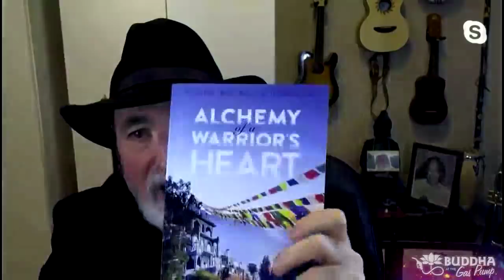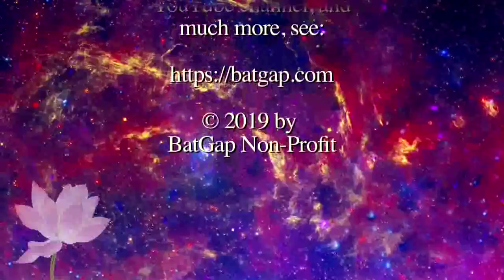Rev. Bill McDonald - Buddha at the Gas Pump Interview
Chapters:
00:00:00 - Introduction to Buddha at the Gas Pump
00:07:27 - The Power of Love and Unity
00:14:22 - Spiritual Development and the Equality of All
00:21:17 - The Search for the Scrolls
00:26:54 - The Mystery of the Antique Paper
00:32:12 - The Right Time for a Suggestion
00:37:41 - Revelation of Past Life Sins and the Curse on the Mind
00:43:26 - A Near-Death-Like Experience
00:49:05 - A Spiritual Experience and a Journey to India
00:54:31 - Blissful Experience in Another Realm
01:00:29 - A Near-Death Experience
01:06:26 - Otherworldly Beings and Lost Time
01:11:41 - Interdimensional Beings and Personal Experiences
01:17:28 - Surrender to the Universe: A Serendipitous Encounter
01:22:39 - A Story of Compassion and Miracles
01:28:17 - The Spirituality of Veterans
01:33:56 - A Near Mutiny Situation
01:39:28 - The Power of Listening, The Impact of Moral Choices, and Spiritual Transformation
01:44:55 - The Premonition of a Tragic Accident
01:50:19 - The Mysterious Helicopter Crash
01:55:50 - Encountering a UFO in Vietnam
02:01:47 - The Philosophy of Pain and Suffering
02:07:17 - Pain and suffering revisited
02:12:33 - Major Surgery
02:18:06 - A Painful Trip to the Doctor's Office
02:23:08 - An Illuminated Room and a Healing Hand
02:29:00 - Mysterious Encounters and Explosions
02:34:52 - The Rainbow Body Journey
02:41:21 - Profound Changes and Higher Levels of Creation
02:46:56 - The Reflection Upon the Devotee
02:52:18 - Conclusion and Farewell

ON A MISSION: TEACHING THE POWER OF LOVE & FORGIVENESS

Rev. Bill’s life has been a spiritual journey, spanning slightly over 7 decades. His whole life has been a mystical trip in search of gurus, the paranormal, and self-discovery. He has written about his many spiritually transformative experiences and “near-death-experiences” including supernatural events during his combat tour of duty in the Vietnam War. In his books, he has shared some incredible spiritual events that are beyond both common understanding or explanation.

His autobiography “Warrior: A Spiritual Odyssey” takes us on a life quest for love, understanding, forgiveness, and enlightenment. His follow-up book “Alchemy of a Warrior's Heart" continues that mystical journey including four trips to India for even more profound experiences with holy men, miracles and his personal relationship with the Divine. What he knows for sure after all these years is that the only thing that is truly real is LOVE.

He is an author, an award-winning poet, international motivational speaker, artist, film advisor, veteran advocate, a Vietnam War veteran (Distinguished Flying Cross, The Bronze Star, The Purple Heart Medal, 14 Air Medals, The Vietnamese Cross of Gallantry, etc.). He has spoken around the world including Germany, England, Wales, Bolivia, and India. He has been involved with a dozen films and documentaries. (Such as: “In the Shadow of the Blade”- showed on the History Network and “The Art of Healing” shown on PBS TV)

Rev. Bill has been on over 800 radio and TV shows over the last 18 years and has stories about his life featured in over a dozen books by other authors and in hundreds of magazine and newspaper articles. He has had articles in such diverse publications as “Parade Sunday Magazine” and “The Self-Realization Fellowship Magazine” as well as military magazines and new age magazines. His YouTube Channel has over 70 videos and had gotten over 550,000 views in its first 18 months.

He speaks publicly about the need to forgive and power of love. His mission in life is to inspire others to seek the Divine and he does that through his personal stories of his own life experiences.

Rev. Bill McDonald was born In San Francisco and raised in California, Oregon and Hawaii. He graduated from San Jose City College with an AA Degree in Labor Management and later from The University of San Francisco with a BA degree in Public Service Administration. He spent over 30 years working for the federal government and retired in 2001. He has spent his time since then working for 5 different non-profit organizations helping veterans while serving the purpose of world peace. He works with PTSD veterans and is a unpaid lobbyist for veteran issues in California. Has also has worked as a volunteer chaplain in Folsom Prison and worked for a time answering phone calls for The National Suicide Hotline. His life is filled with service. He has been married to his high school sweetheart Carol, since 1970. He has been living in Elk Grove, California since 1979.